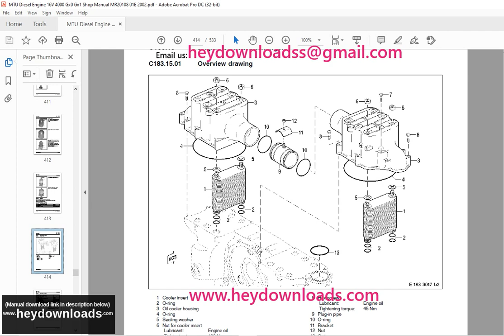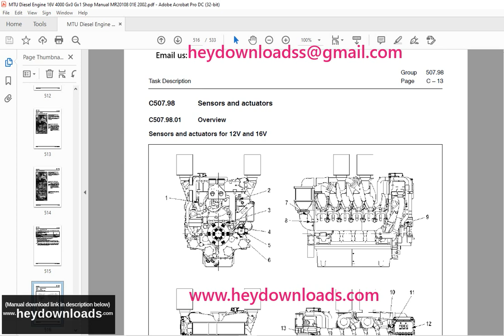MTU Diesel Engine 12V 4000 Gx0Gx1 16V 4000 Gx0Gx1 Shop manual MR20108 01E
MTU Diesel Engine 12V 4000 Gx0Gx1 16V 4000 Gx0Gx1 Shop manual MR20108-01E PDF DOWNLOAD

Language :English
Pages :533
Downloadable : Yes
File Type : PDF